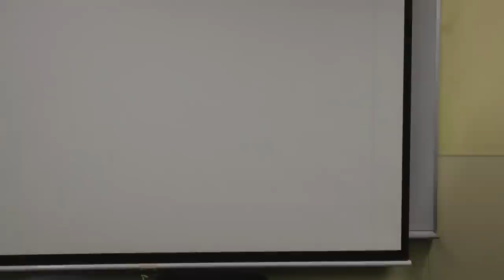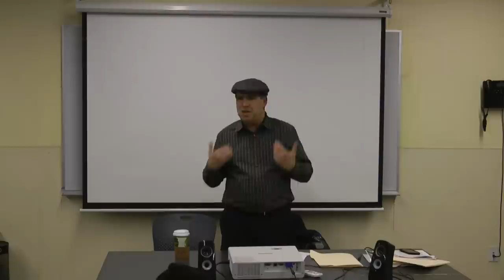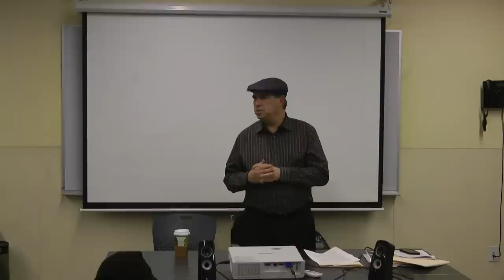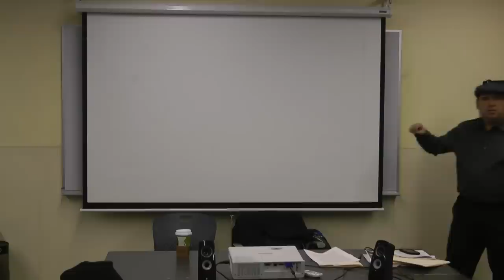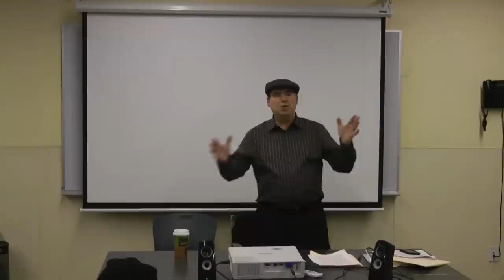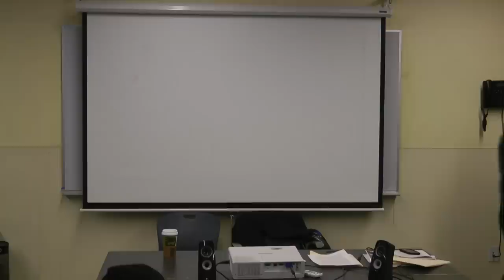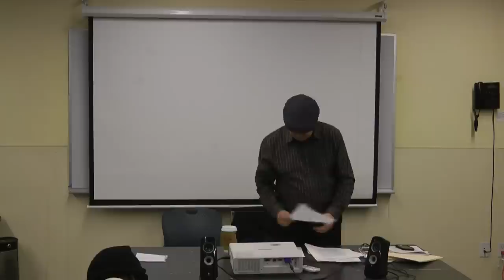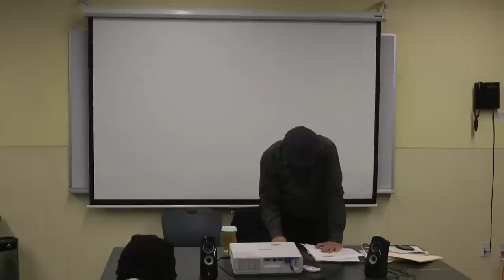20150103 Lonnie Wolfe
Veteran LaRouche associate and native New Yorker Lonnie Wolfe on New York City as the center of the four great political revolutions that have defined the actual United States today.